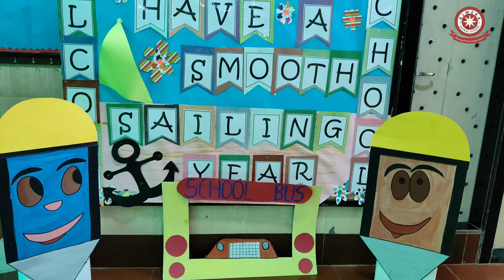AGS Welcome PYPians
AGS welcomed students with an exciting assembly, made memorable by the presence and words of wisdom from the Head of Schools. The PYP team added various activities to bring smiles to their faces.